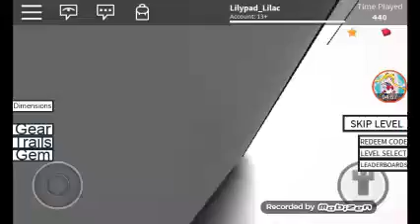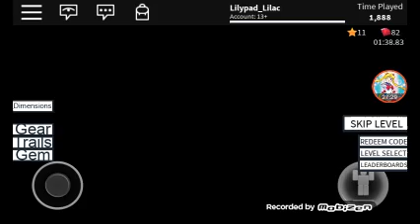THIS IS SO HARD!!-Roblox speed run 4